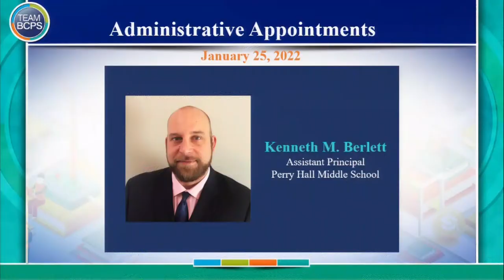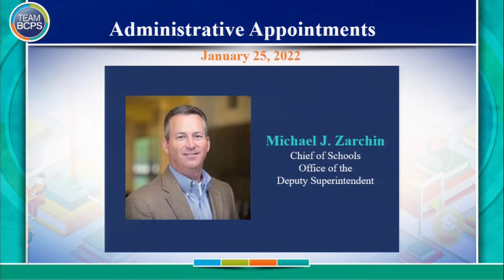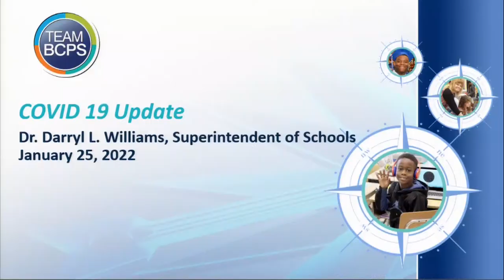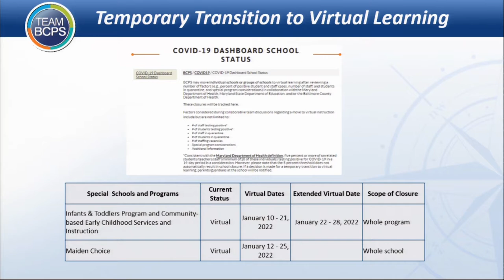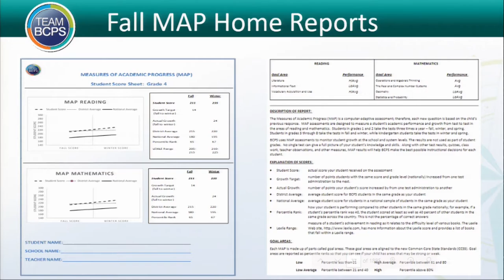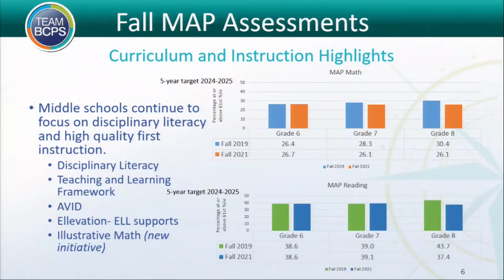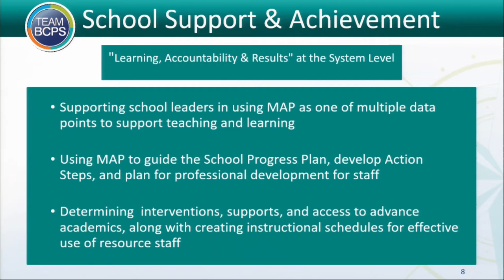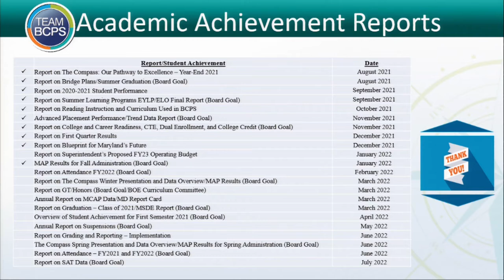Meeting of the Board of Education 1 25 22